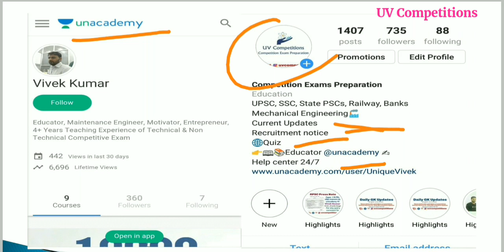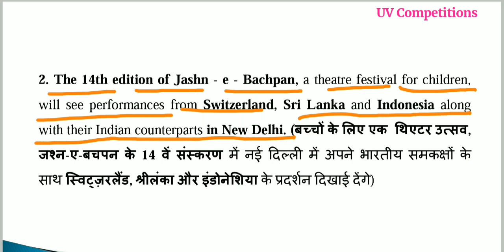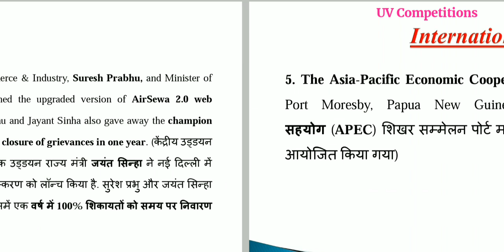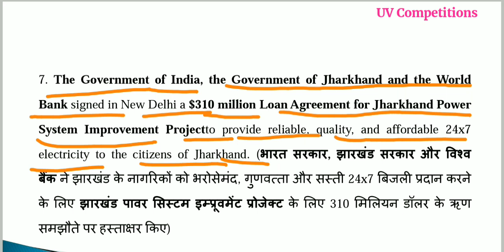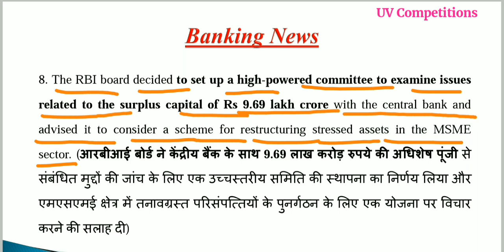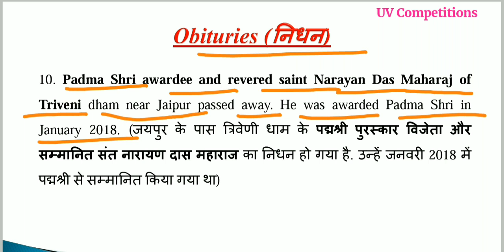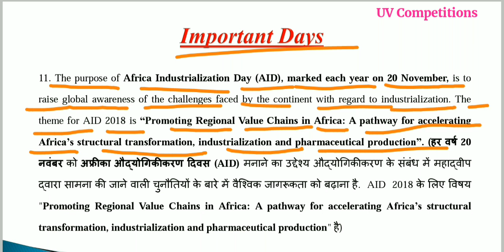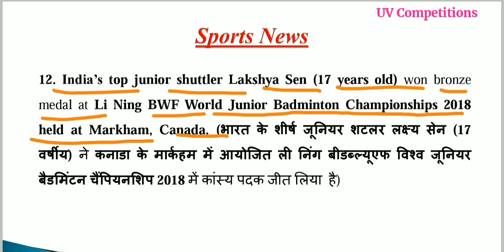Daily Current Affairs GK updates 21 November 2018/Important for UPSC, SSC, Railways, Banks Exams